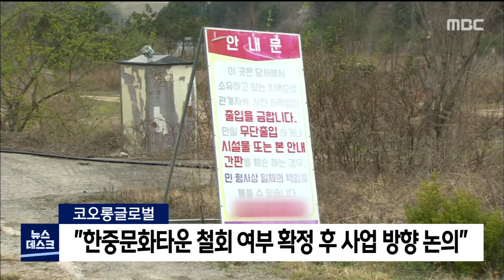2021. 4. 27 [원주MBC] "한중문화타운 철회 여부 확정 후 사업 방향 논의"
반중 정서로 논란에 휩싸인
한중문화타운에 대해
전면 재검토하겠다고 밝힌 코오롱글로벌이
공동사업자들과 앞으로 사업 방향에 대해
논의하겠다고 밝혔습니다.

 코오롱글로벌은 조만간
주주사인 중국 인터넷매체인 인민망 등과
한중문화타운 사업 철회 여부를 결정한 뒤
특수목적법인 철수 여부를
확정짓겠다고 밝혔습니다.

 이와 관련해, 강원도는 60만 명이 넘은
한중문화타운 반대 국민청원에 대해
청와대 담당 부서와 협의를 거쳐
5월 초에 답변을 게시할 예정입니다.